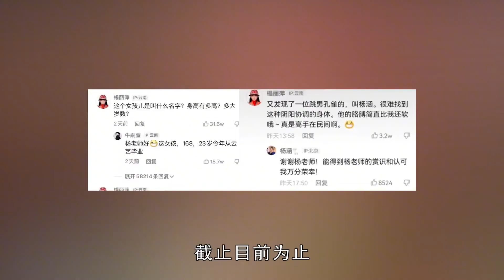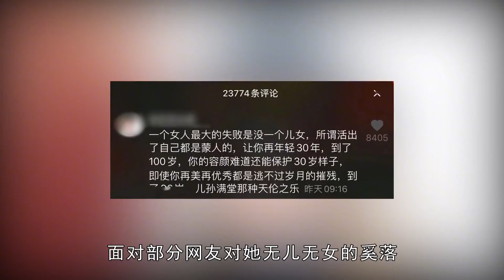楊麗萍：64歲刷視頻招新舞者，不吃米飯生吃玫瑰，前夫是豪門出身